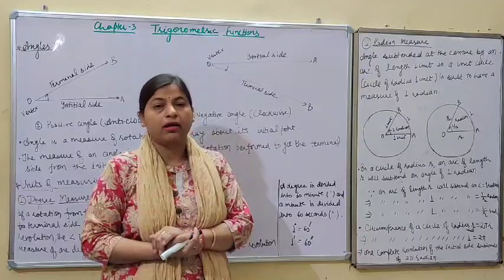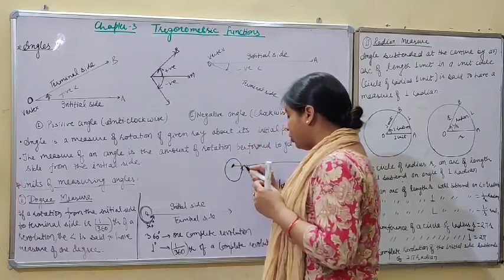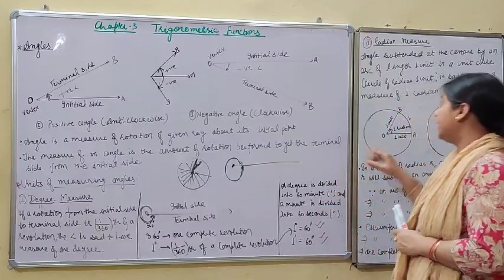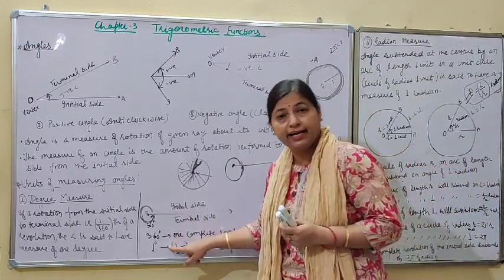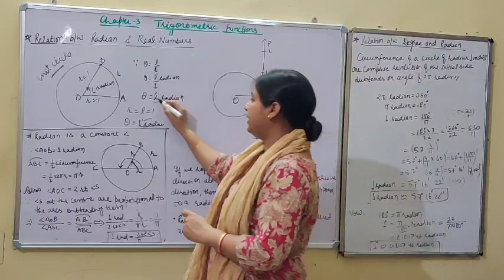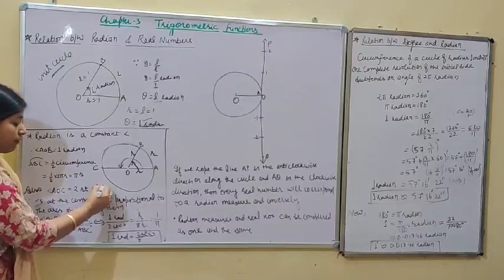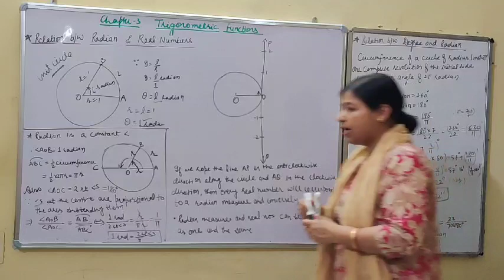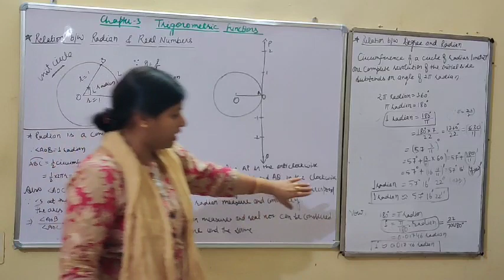Class XI chapter-3 Trigonometric Functions (Part-1) Angles, Degree and Radian measure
Relationship between Degree and Radian measure. Radian is constant.